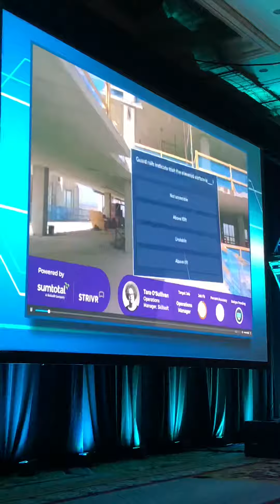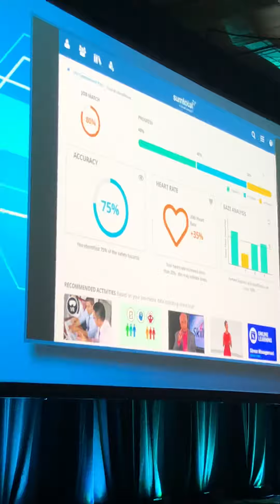October 18, 2018